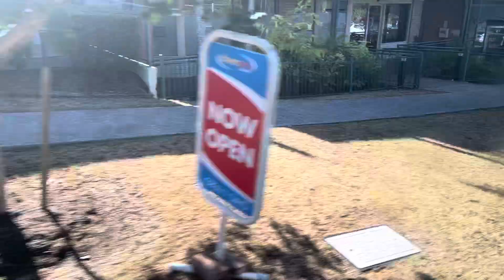Volgren/MAN T1036 430 Inbound Bus: Gilruth Road - Kenmore SNAP Fitness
Second bus video:

Brand: Volgren
Model: T1036
Engine: Diesel
Stops: Corner of Gilruth Road, Kenmore SNAP Fitness